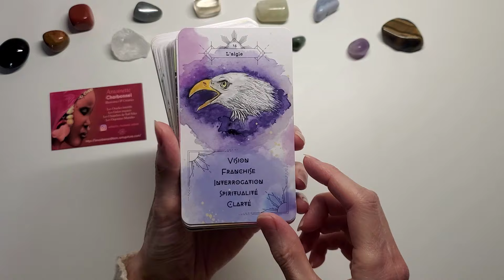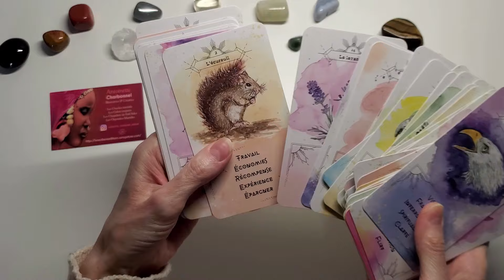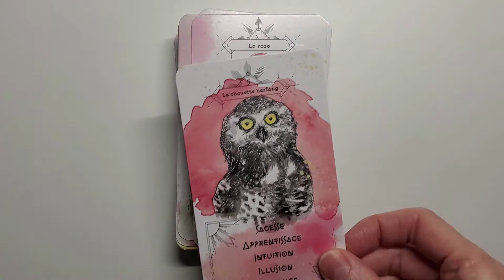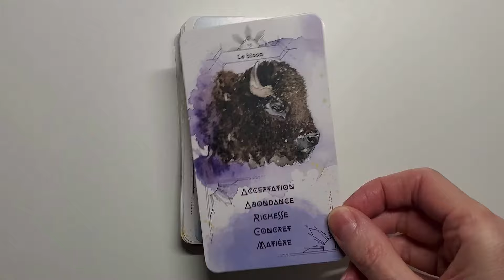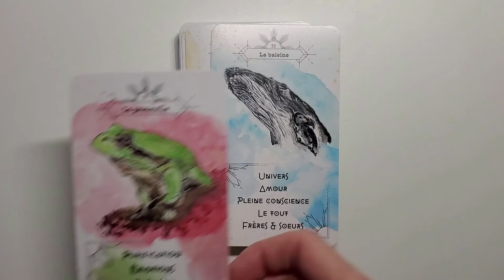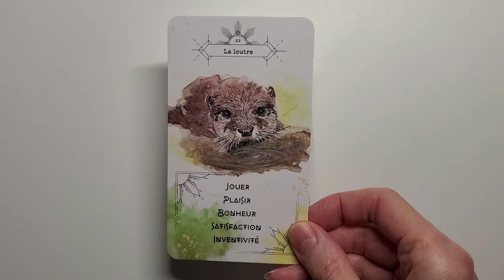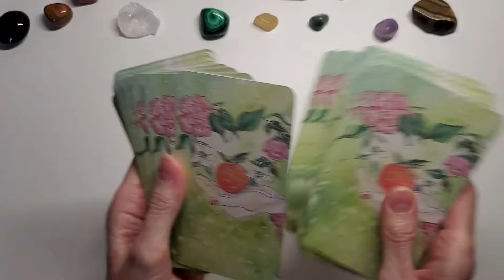ORACLE ANTHONOMOS ANIMALIS - Un oracle à l'aquarelle doux et intuitif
Bonjour à tous, bienvenue sur ma chaine, je vous propose des présentations d'oracles et tarots, des méthodes de tirage avec mes créations Le Witchy Lenormand et le Mystic Woods cartes oracle
crée par Antoinette Charbonnel, pas de livret

BOUTIQUE ESOTERIQUE FLEUR DE VIE CADEAUX:
Pour commander: